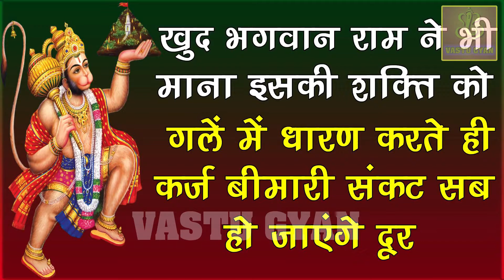खुद भगवान राम ने भी माना इसकी शक्ति को गले में धारण करते ही कर्ज बीमारी संकट सब हो जाएंगे दूर